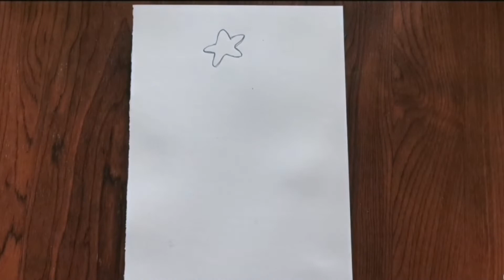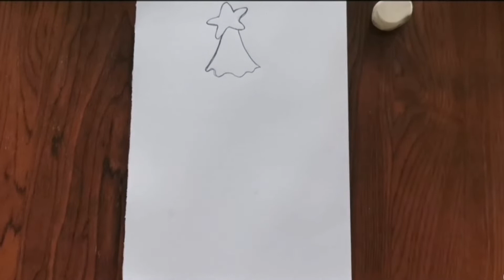Easy Santa and Xmas Tree